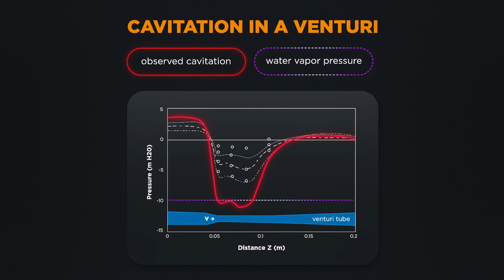Cavitation in a Venturi | MACH REACTOR™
In a venturi or similar linear flow restriction, cavitation occurs when the flow rate attained is sufficient to lower the local pressure within the throat of the device to the saturated vapor pressure of the liquid.

This causes cavitation bubbles to nucleate on hydrophobic particles in the liquid. These cavities may be ventilated with a gas to be dissolved at this point. As the cavitation bubbles travel down the venturi to a point of higher pressure they will implode to release tremendous energy which may be used to:

* dissolve gases,
* improve diffusion,
* emulsify reagents,
* clean particle surfaces,
* break particles,
* accelerate a chemical reaction such as gold leaching, and
* attach pico bubbles onto hydrophobic particle surfaces for improved flotation of fines.